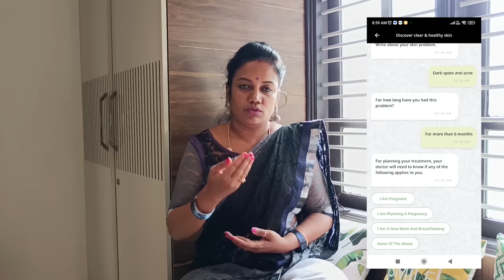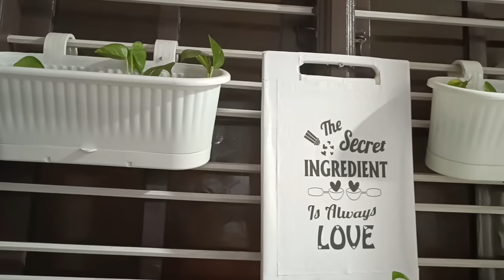A Day's Vlog | Grocery shopping | Missed kitchen tour details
Product links

Chopping board
Pressure cooker(5L)
Pressure cooker(3L)
Iron kadai
Two section box ( the one I have is from D mart ) -
Four section lunch box
Round chopping board
Cutlery set
Sandwich maker
kitchen storage jars
Wooden spatula
Wooden tray
Pepper Grinder
Glass jars
Cast iron tadka
Egg container
oil container
masala box
Bamboo tray
metal plant rack
bangle box
bangle box small
OTG oven
electric kettle
cotton swab storage box
accessories tray
paneer mould
iron kadai with handle
oil container with stainer
wooden spoon set
ikea serving bowl
Waffle maker
Duster mop
wooden dhupa stand
cast iron frying pan